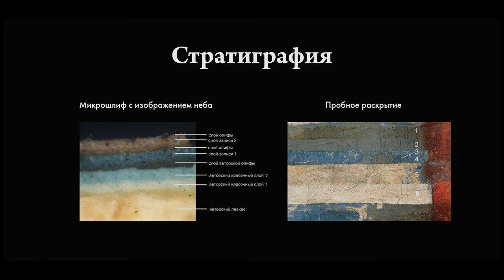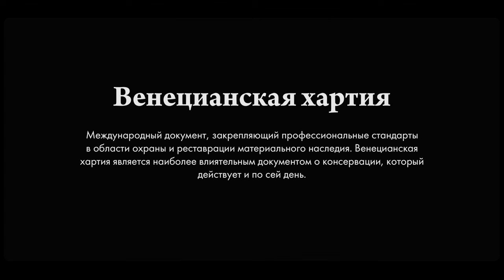Реставрация №1 — Нанесение левкаса и золочение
✨ Начинаем новый курс лекций по реставрации!

В первой лекции немного поговорим об истории реставрации — о том, как она оформилась в самостоятельное ремесло и получила свой свод правил. Также поговорим о начальных этапах реставрации — грунтовании и золочении. Почему они необходимы для качественной работы и почему каждый реставратор должен быть художником? Об этом в нашем новом видео!

🎓 Лектор: Шинкарев Глеб Сергеевич, преподаватель реставрации Инженерной школы одежды (колледж) СПбГУПТД